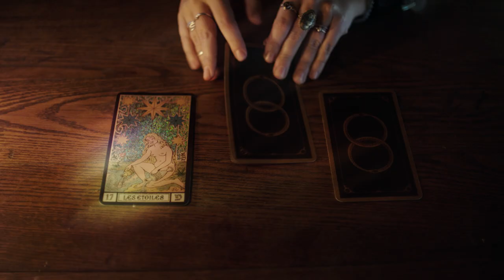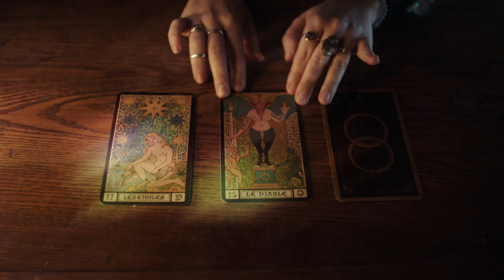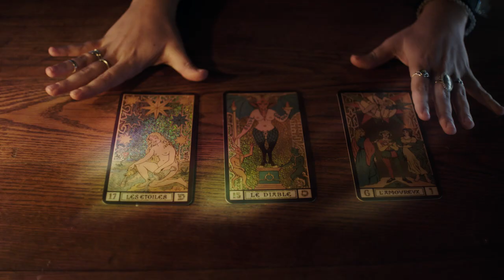TA GUEULE - Mathilde Paillette - clip officiel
Composition, paroles, chant : Mathilde Paillette
Participation voix : Antho et Giu
Réalisation et montage : Sophie Bernard
Directeur photographie et étalonnage : Manu Dauchy
Chef Deco : Claire Taillefer
Electriciens : Mathieu et Jules Rollet
HMC : Claire Taillefer, Charlotte Tortora, Mathilde Paillette
Graphisme : Luna Courcoux
Merci à Basile et Camille / Martin
Merci infini à Chipsy, Pampam et René pour leur oreille
Avec : Mathilde Paillette, Claire Taillefer, Sophie Bernard, Jules Rollet, Charlotte Tortora, Leeroy Jouan Tortora et Piwa